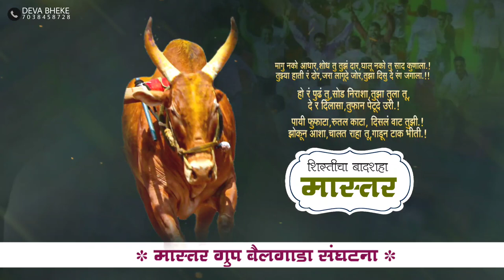9 August 2022